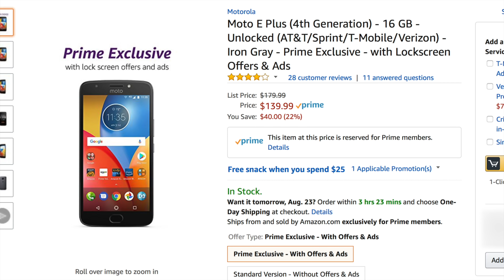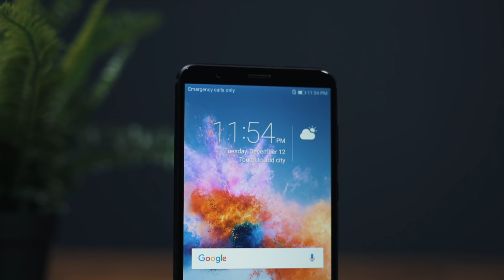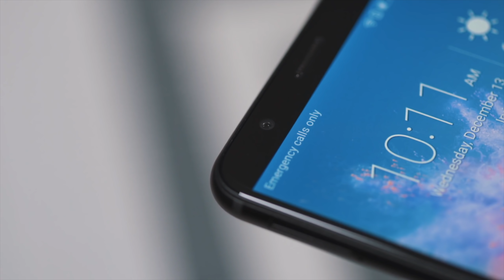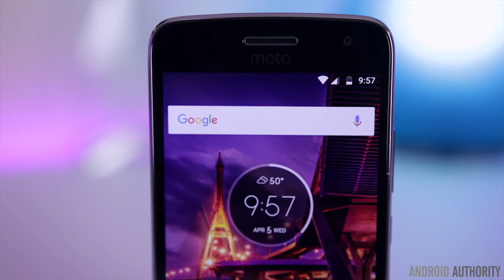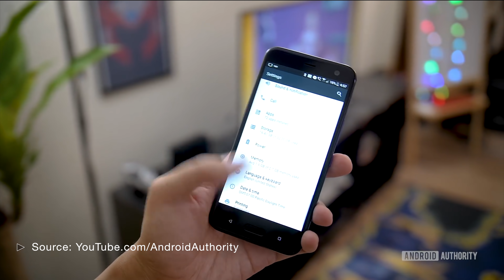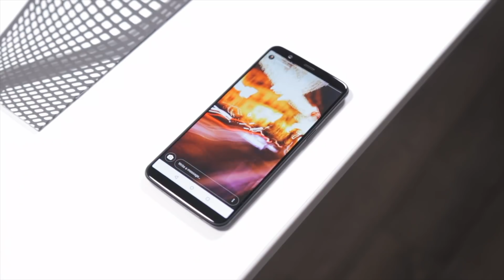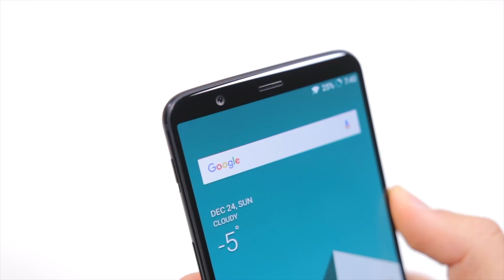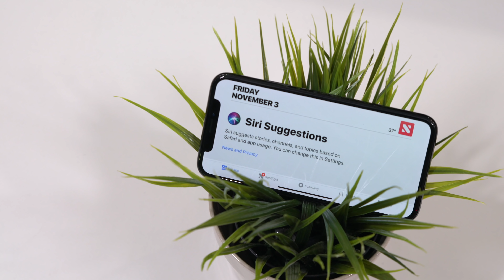Best Phones To Buy at Any Budget [Early 2018]!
Phones In Order Of Appearance
Moto E4 ~$100 //
Honor 7X ~$200 //

Rap By ▶ James_C_L  - Intro & KTTN Say It Again.